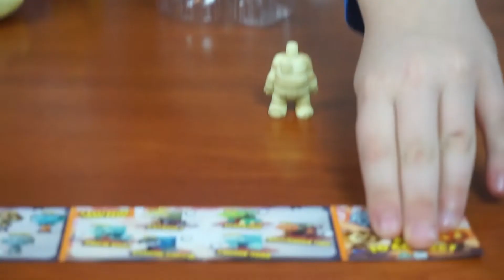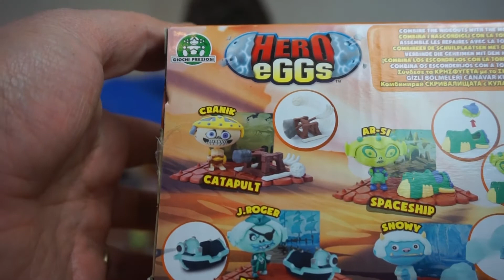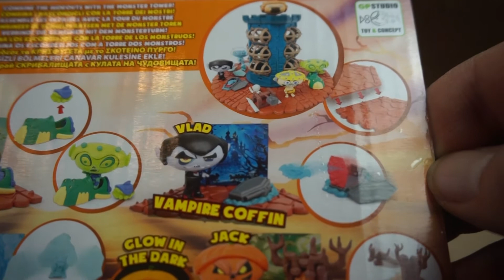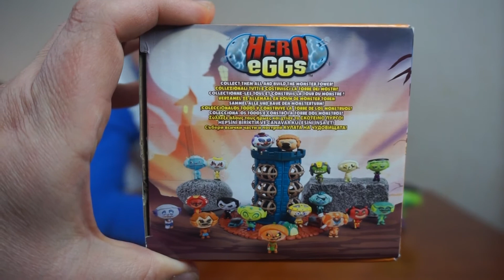HERO EGGS uova mostruosamente simpatiche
Oggi vi mostriamo dei simpaticissimi mostri con la testa d'uovo. Sono gli Hero Eggs!

Link acquisto